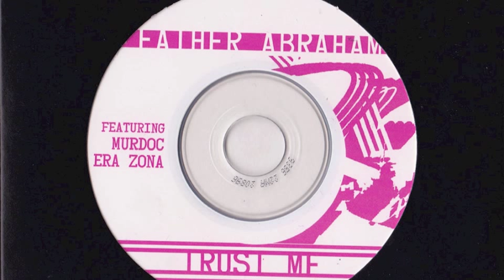Father Abraham - Microwave (DJ Anglotang Remix) feat. Murdoc.m4v